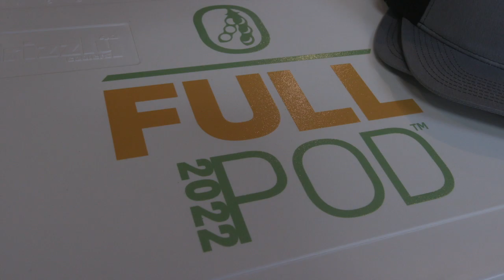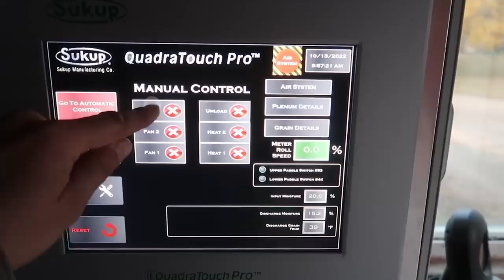Crary Full Pod - The Millennial Farmer, Zach Johnson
Agweek is a partner in the inaugural @craryag Full Pod event.
It's a special evening where attendees can meet and interact with some of their favorite youtube farm personalities, like the Millennial Farmer, the crew from Larson Farms and Brian Brown from Brian's Farming Videos.

Our host Emily Beal interviews @MillennialFarmer in this AgweekTV clip.